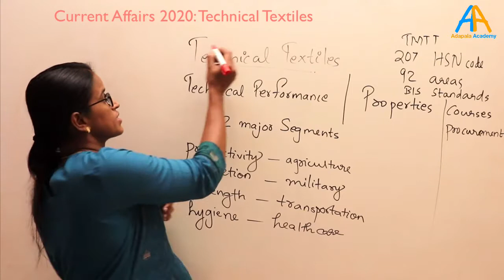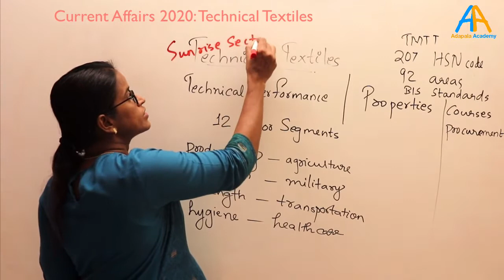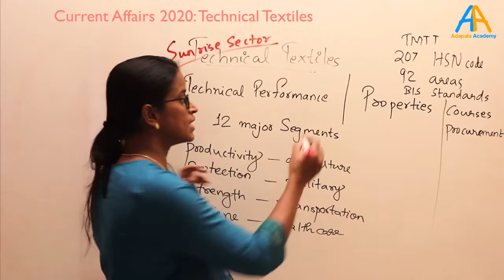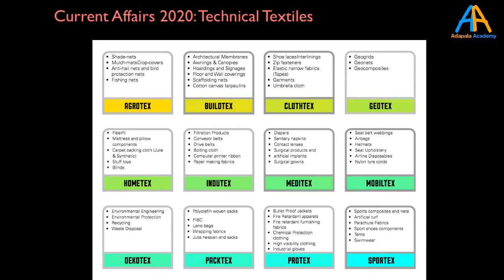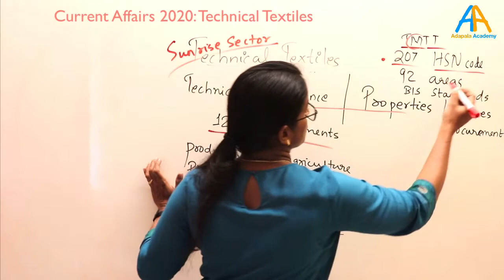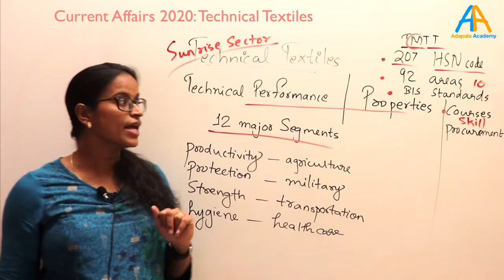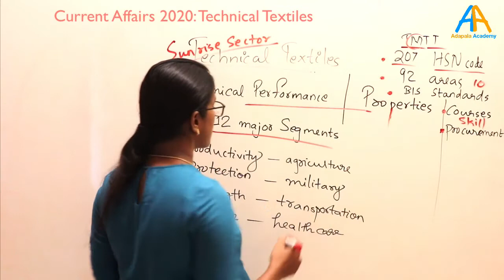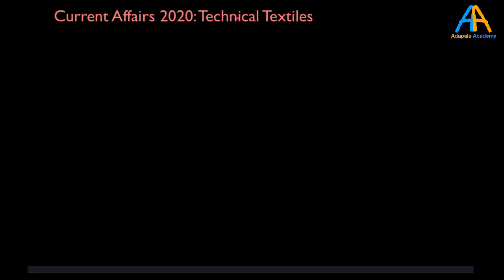Current Affairs || ESE 2021 || CSE || IRMS || Technical Textiles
Current Affairs of year 2020 for Engineering Service, Civil Service and Railway Management Service
Registrations have started for ESE&IRMS 2021 Prelims Course.
Services offered for GATE/ESE and other Engineering competitive Exams
* Video Lectures
* Books (Theory and Practice booklets)
* Test Series
* Daily Current Affairs
* Discussion forum of all exams